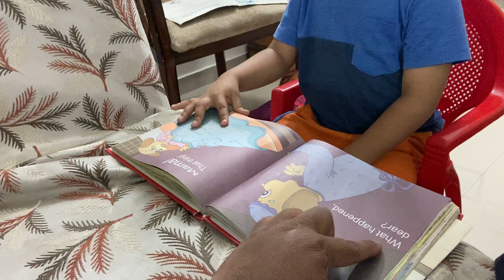Reyaansh reading a story